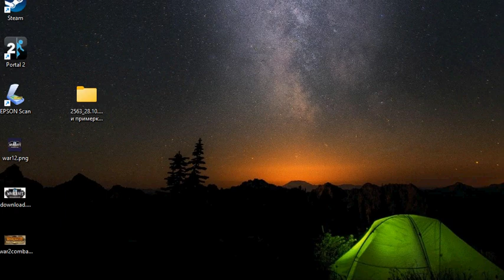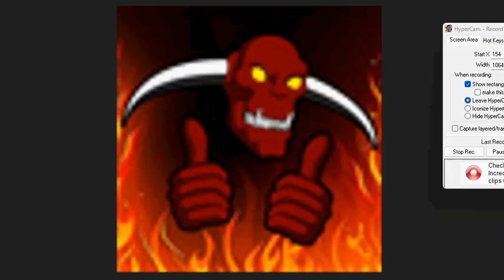warcraft 2 shotgun great game wow good clip0548